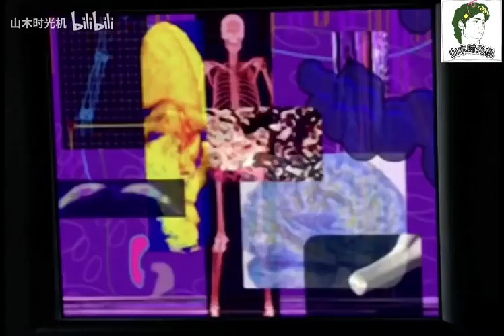星际迷航之父吉恩·罗登贝瑞 讲述 《泰星来客》硬核科幻包裹下的人文思考